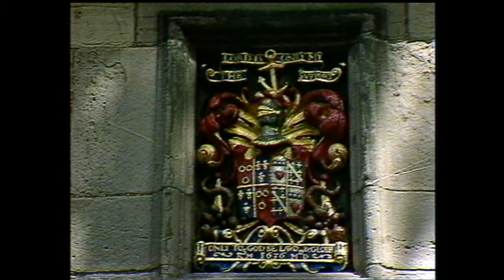Skelmorlie Aisle With Music On History Visit To Largs Ayrshire Scotland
Tour Scotland short 4K travel video clip, with Scottish music, of the Skelmorlie Aisle of Largs Old Kirk on ancestry, genealogy, family history visit to Largs, Ayrshire. The Aisle contains a notable monument built by a local landowner, Sir Robert Montgomerie of Skelmorlie Castle, seventh Laird of Skelmorlie, as a burial site for himself and his wife, Dame Margaret Douglas. The aisle was added to the old kirk or church of Largs in 1636, and comprises a Renaissance canopied tomb above the burial vault entrance.  The painted timber barrel vaulted ceiling is signed and dated 1638 by J. Stalker and is in vernacular contrast, albeit the designs are derived from the work of a goldsmith at the French royal court, Etienne Delaune. Lively scenes illustrate the seasons as well as the Montgomerie and Douglas conjoined coat of arms, oddly with the quarters of the Montgomerie arms incorrectly placed as in the Polnoon example. The arms in the panel above the entrance door also have this 'mirror image' arrangement. Of interest to folks with ancestry, genealogy or Scottish Family Roots in Scotland who may wish to visit one day. Find things to see and do in Scotland where you are always welcome